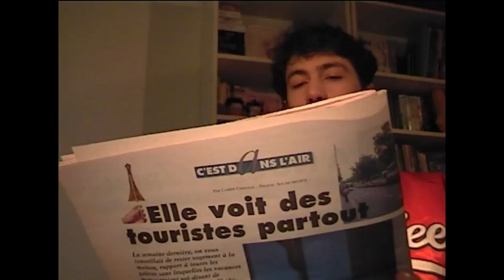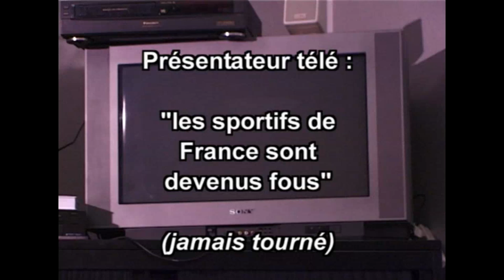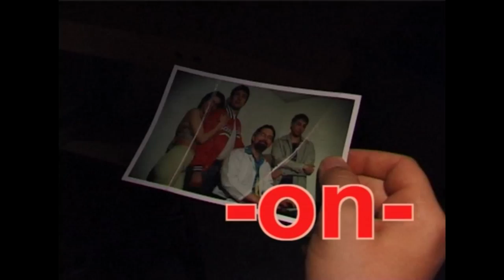Scènes coupées France Five épisode 3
Scènes coupées de l'épisode 3 de France Five
Réalisateur: Alex Pilot (2003)